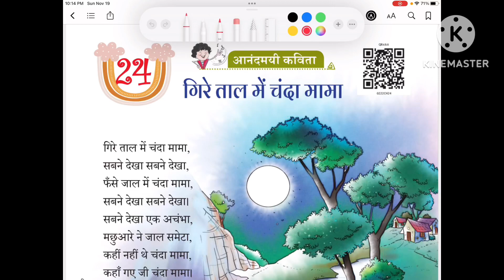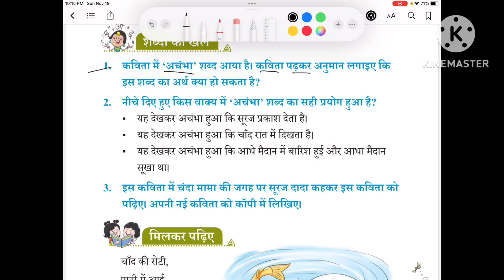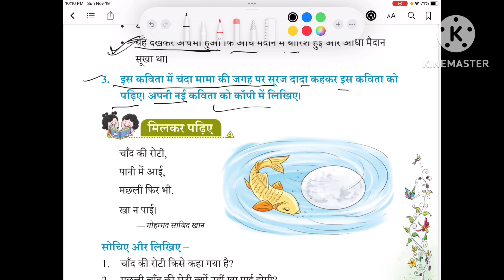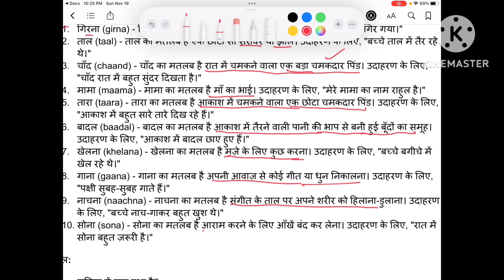Class 2 Hindi,sarangi chapter 24 gire taal me chanda mama explanation word meaning &question answer